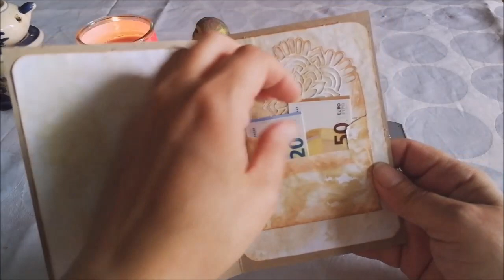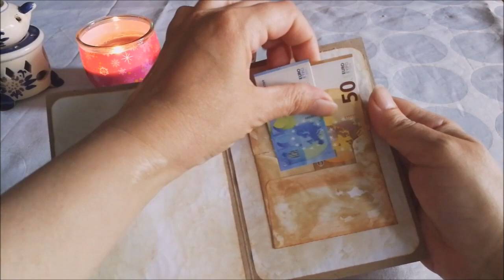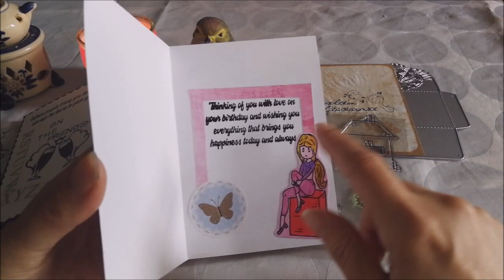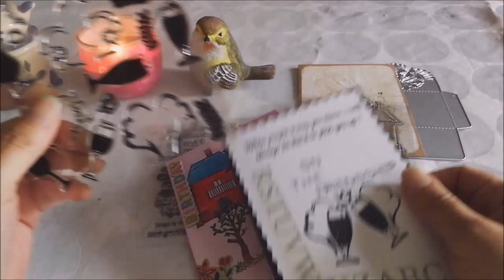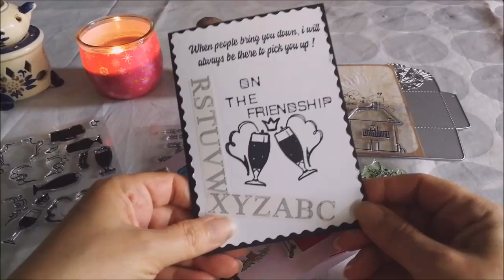✨Kooperation INLOVEARTS✨ Ergebnisse ✂️👵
Werbehinweis
Ich weise ausdrücklich darauf hin dass ich eine Kooperation eingegangen bin. Das bedeutet dass ich mir einige Produkte aussuchen durfte, diese mir vom Shop dann kostenlos zur Verfügung gestellt wurden.